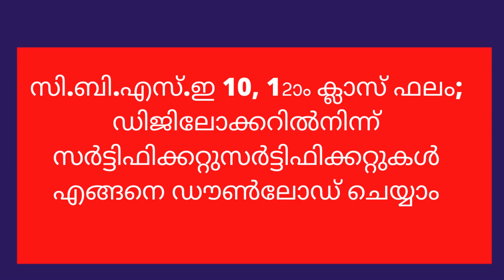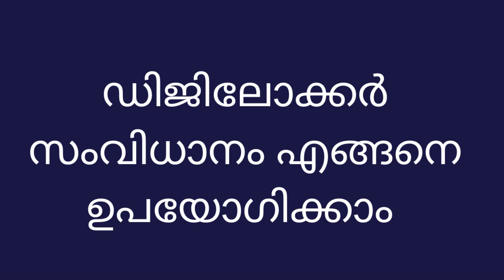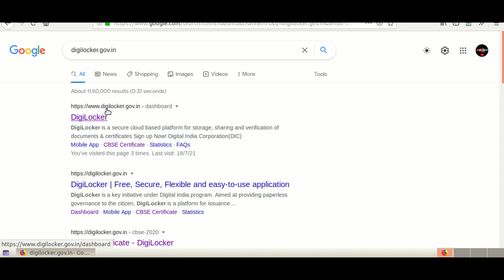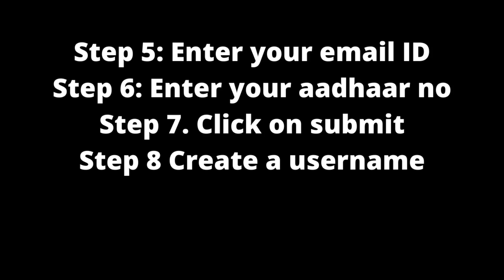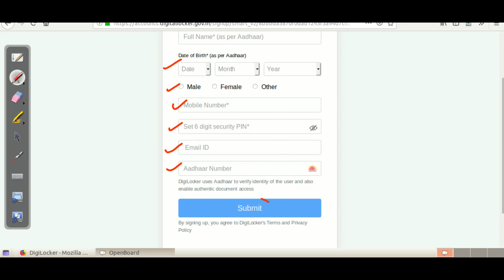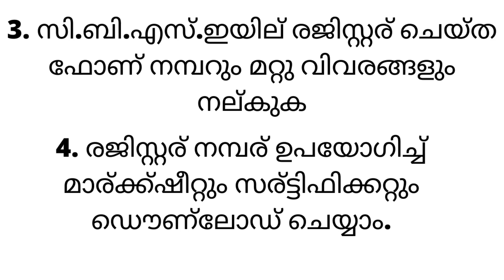CBSE latest news 2021|Result Uploaded in Digilocker /How to Download Certificates from Digilocker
to download CBSE marksheet and certificate using the DigiLocker app:

    Go to Google PlayStore (for Android) or App Store (for iOS) and search for the DigiLocker app. ...
    Open the app and click on 'Access DigiLocker'.
    Enter the phone number registered with CBSE and other details.
    Access your CBSE marksheet and certificate.
digilockercbse latest news today#digilocker cbse marksheet2021#cbse class10resultdate 2021